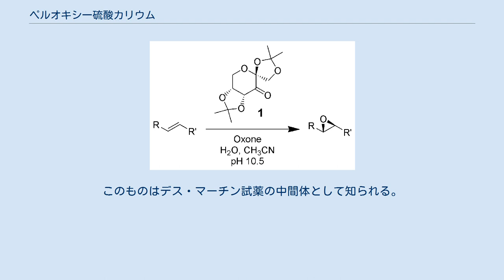ペルオキシ一硫酸カリウム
ペルオキシ一硫酸カリウム（ペルオキシいちりゅうさんカリウム、英:potassium peroxymonosulfate）、過硫酸水素カリウムあるいは一過硫酸カリウムは、広く使用されている酸化剤の一つである。
過硫酸のカリウム塩。
過硫酸水素カリウムは強力な酸化剤であるが、不安定で取り扱いが難しい。
しかし、硫酸水素カリウムと硫酸カリウムを添加し複塩を作らせることにより安定な白い結晶となり、取り扱い容易な優れた酸化剤となる。
この複塩は、デュポン社がオキソン（Oxone）、エボニック社がCaroatと称して販売している。
商標ではあるが、「オキソン」は一般的な化学用語として認知されている。
 主に有機合成化学分野において、オキソンは実験室で用いられる代表的な過硫酸試剤である。
主な用途はオレフィンからエポキシドへ、第三級アミンからアミンオキシドへ、アルデヒドからカルボン酸へ、スルフィドからスルホンへの酸化などが挙げられる。
 水-アセトンの混合溶媒にオキソンを懸濁させ、基質となるオレフィンを加えるだけで容易にエポキシドへの酸化が起こる。
アセトンと過硫酸水素カリウムから生成するジメチルジオキシランが活性中間体となり、オレフィンをエポキシ化するものと考えられている。
 またアセトンの代わりに、フルクトースなどから誘導した環状ケトンを用いることにより、不斉エポキシ化が可能となる。
詳しくは史不斉エポキシ化の項目を参照。
 2-ヨード安息香酸をオキソンで酸化することにより、2-ヨードキシ安息香酸（IBX）が得られる。
このものはデス・マーチン試薬の中間体として知られる。